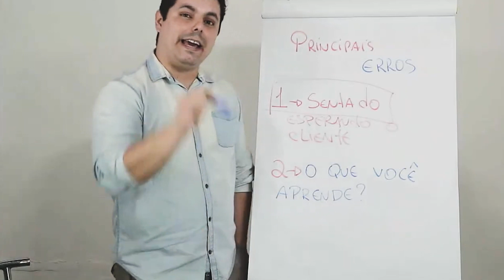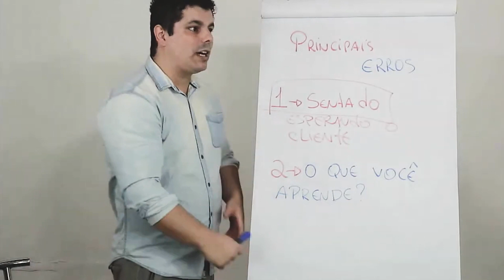É por isso que você não tem cliente na barbearia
Vem aí. Semana Viver de Barbearia. Um evento 100% gratuito que eu vou mostrar o meu método pra que você consiga viver de barbearia.

Esse evento é pra quem?
1 - Quem está começando do zero;
2 - Barbeiros iniciantes;
3 - Barbeiros que estão fazendo curso;
4 - Barbeiros com experiência.